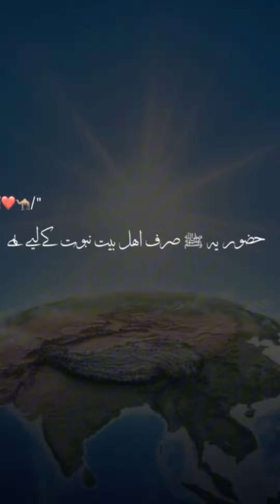اپ صلی اللہ علیہ والہ وسلم کی کچھ باتیں قربانی کے بارے میں